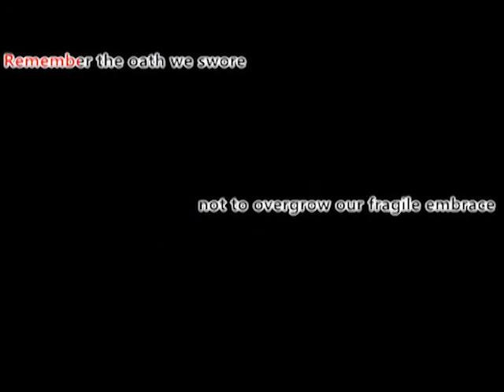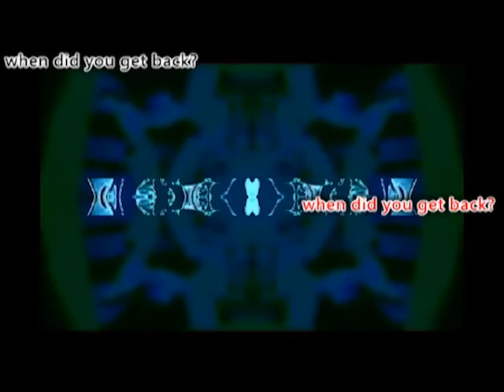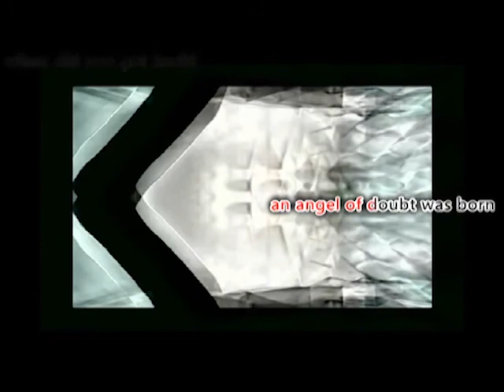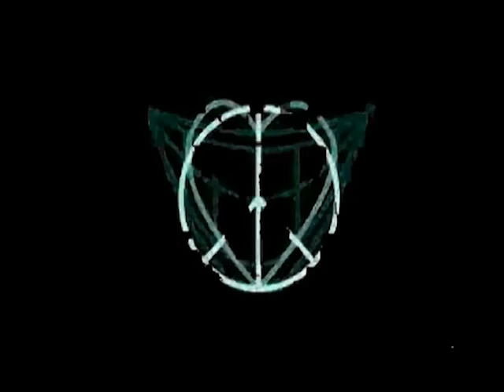When Did You Get Back? - ADDM [Official Karaoke]